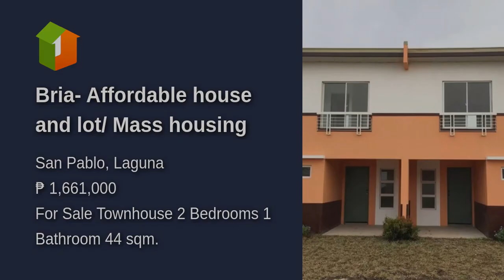Bria- Affordable house and lot/ Mass housing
House Type: Townhouse
Number of Bedrooms: 2
Number of Bathrooms: 1
Floor Area in sqm: 44 sqm.
Lot Area in sqm: 36 sqm.
Number of Floors: 2
Number of Car Parking Spaces: 1